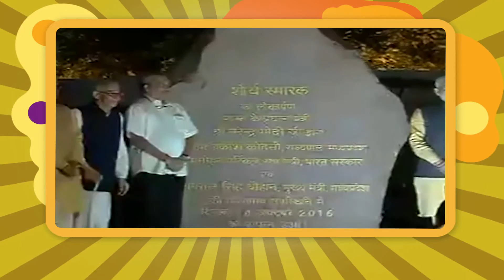Chatpati Khabar - 15 October, 2016 - Garv Punjab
Garv Punjab bringing current affairs from all the valley of National interest, Politics, Entertainment, Sports and International happenings.